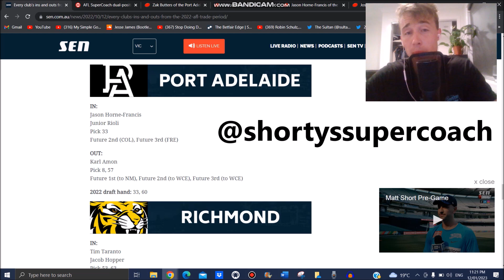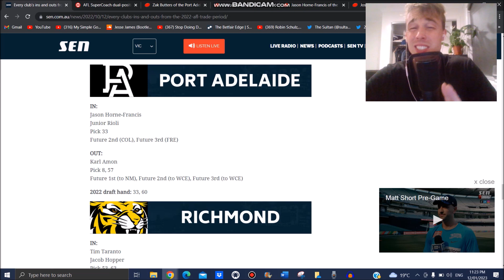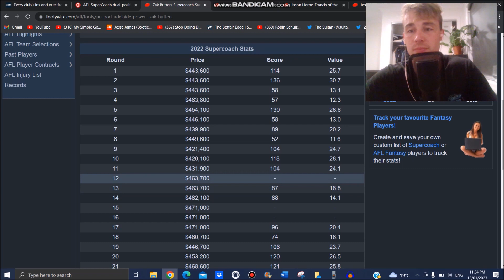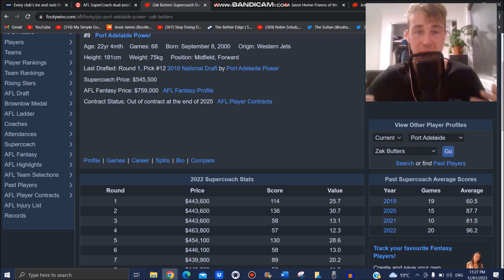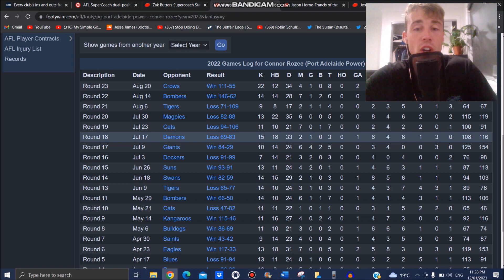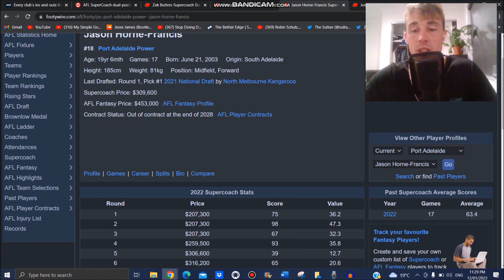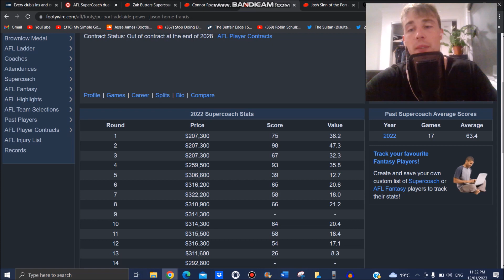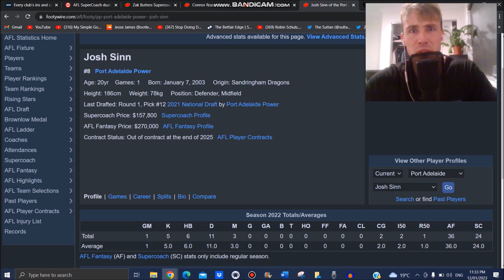Two Players On The Rise That Will Average 100+ | Port Adelaide Preview - SuperCoach 2023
Zak Butters 3:22
Connor Rozee 6:00
Jason Horne-Francis 7:51
Josh Sinn 10:31